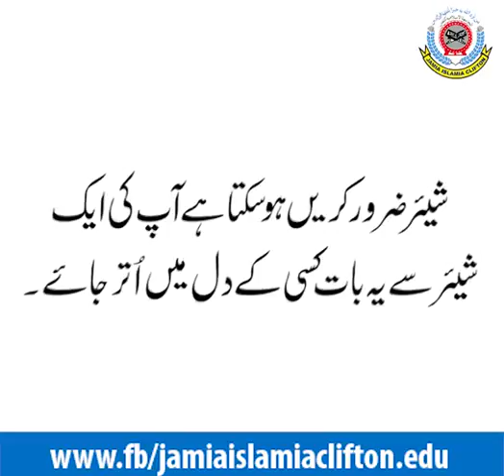Plz plz plz Must see for all Muslims atleast once . by kuloo rafiq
AWESOME VIDEO

kuloo rafiq
kuloorafiq